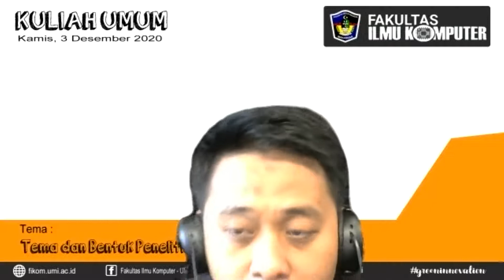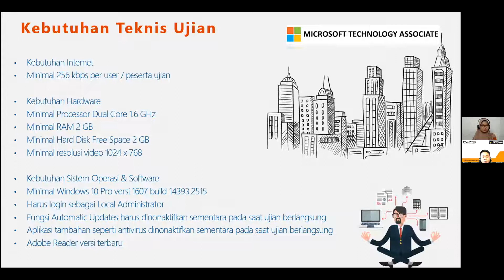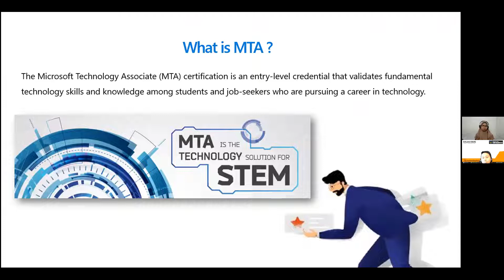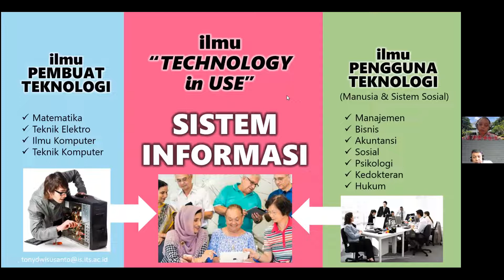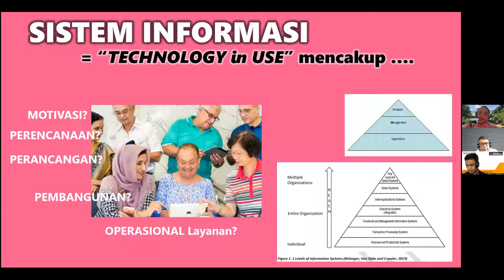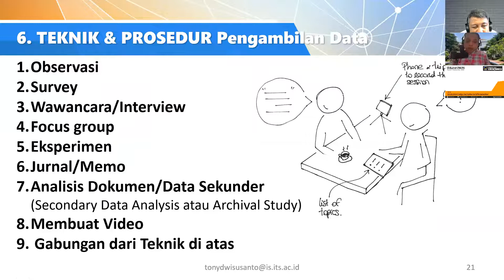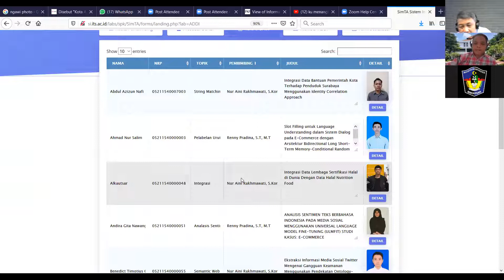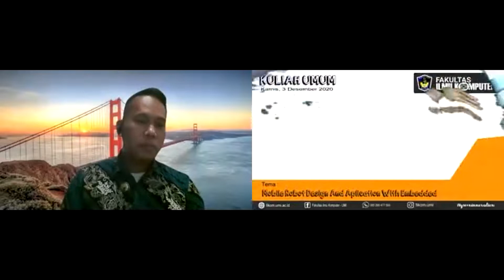Kuliah Umum di Fakultas Ilmu Komputer UMI Makassar Sesi II III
Kuliah Umum Via Daring 3 Desember 2020